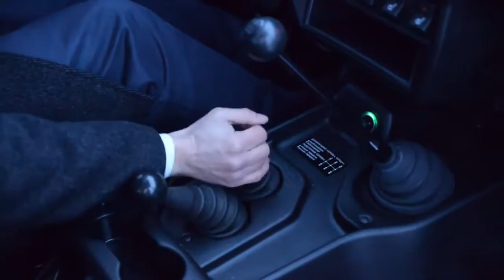АвтоГЕРМЕС LADA | Ладная механика. LADA 4x4.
Ладная механика. LADA 4x4.